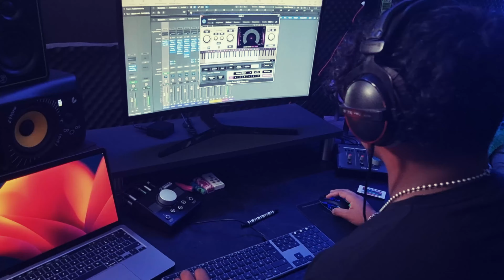YNW Danger - SAD LINES [official 4k Video]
SADLINES ab sofort überall erhältlich!

Produktion "Sad Lines":
► Beat: Heatlab
► Mix & Master: YNW Danger
► Video: Aronmaxin & Kevin Q

distributed by Believe Music